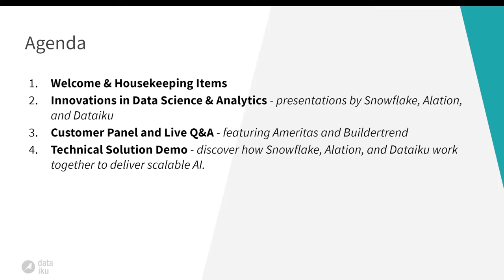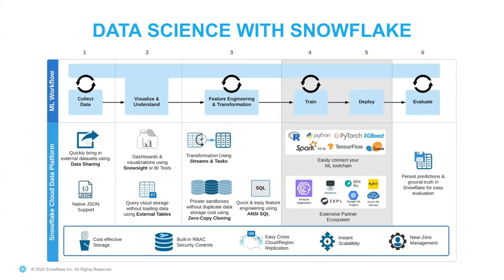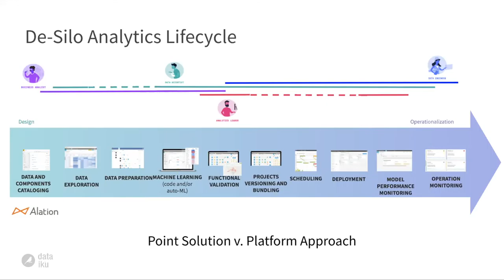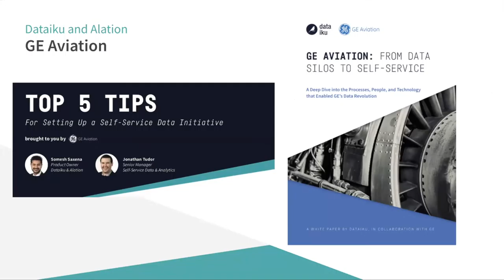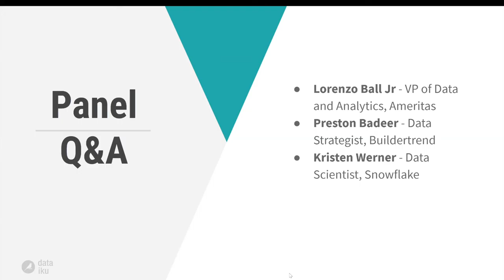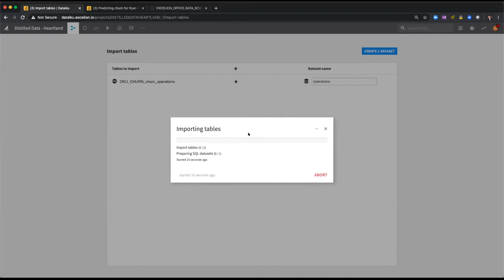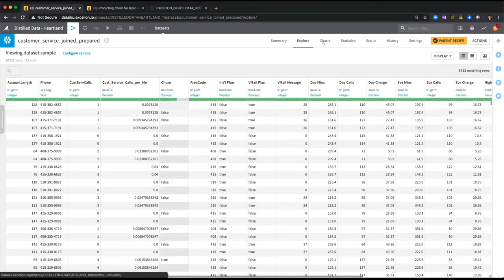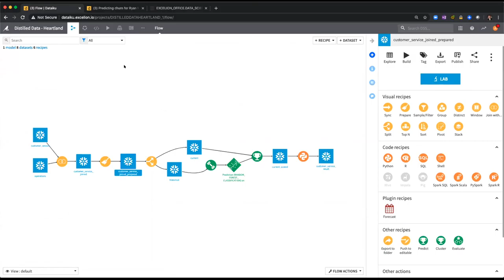Unlock the Potential of Advanced Analytics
Check out the event recording to learn how leading enterprise brands are scaling their AI and machine learning capabilities.